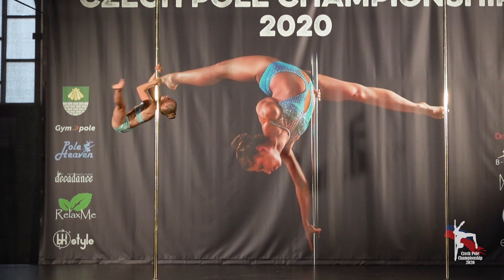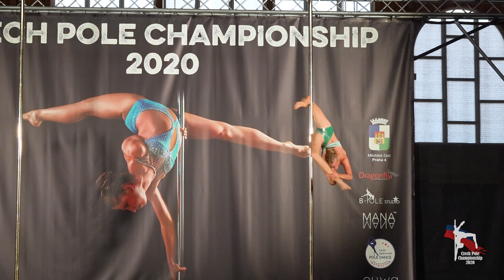Klára Podroužková - Czech Pole Championship 2020 - 1. místo Junioři A Profesionálové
1. místo kategorie Junioři A Profesionálové
Czech Pole Championship 2020
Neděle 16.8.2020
Body: 118,0000
Technika: 40,3333
Srážky: 47,6667
Art: 30,0000
HJ: 0,000